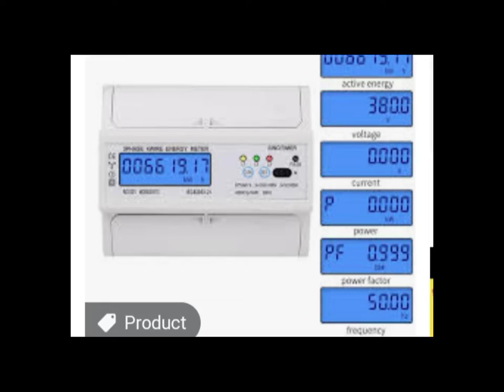Electric meter since 2000 and before 2000